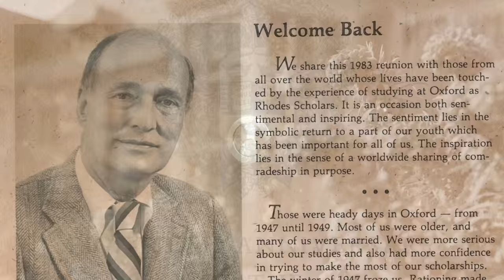History of the Rhodes Trust